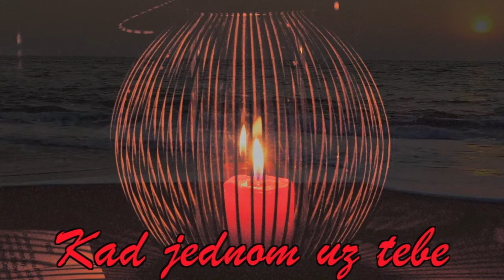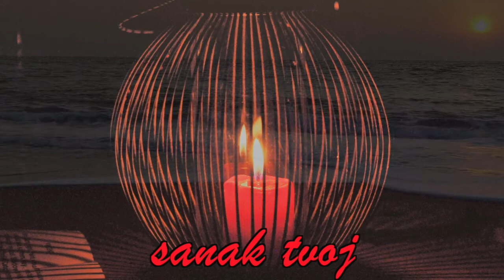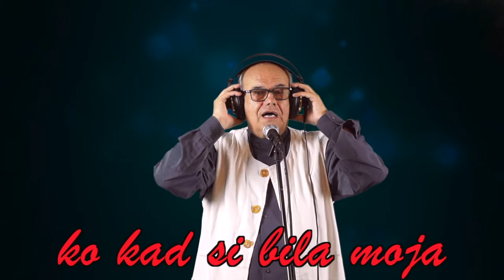Vlada Kanic - Svete moj (official 2022) sa tekstom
Muzika i tekst: Vlada Kanić,
Aranžman: Vlada Kanić,
Produkcija: Under the sun studio.